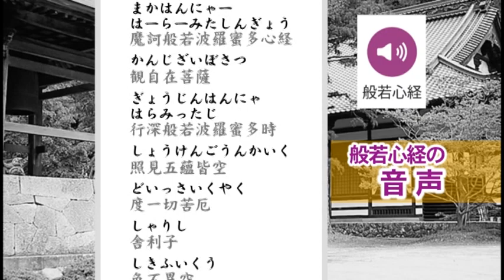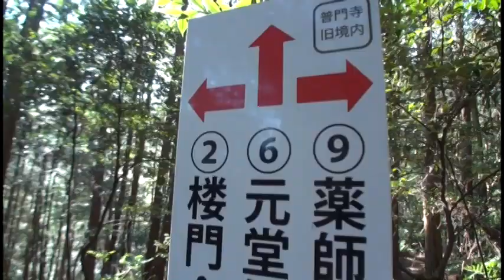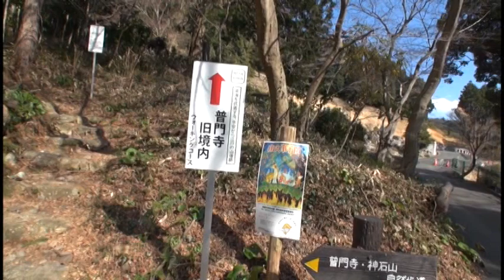C471 葦毛湿原から岩崎・豊橋自然歩道ハイキング-11 ‹旧普門寺址～普門寺›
旧普門寺址から普門寺までウォーキングしました。